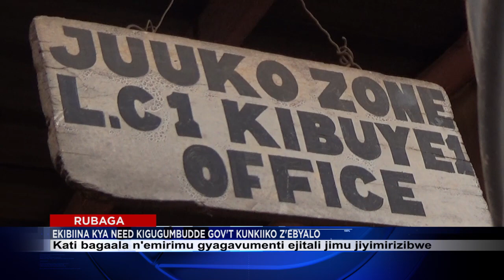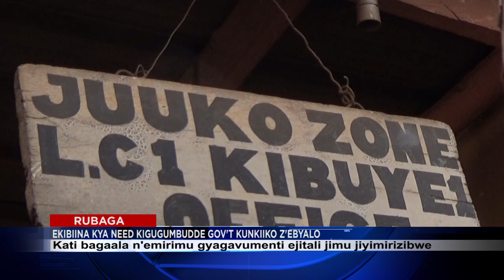ENKIIKO Z’EBYALO TEWAKYALI,EKISANJA KIWEDDEKO